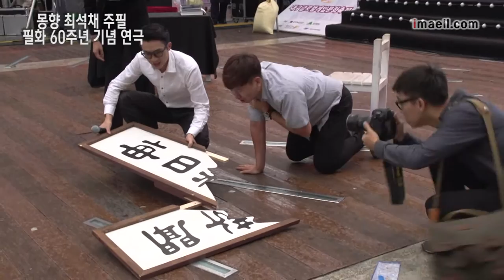최석채 주필 필화 60주년 기념 연극 동성로